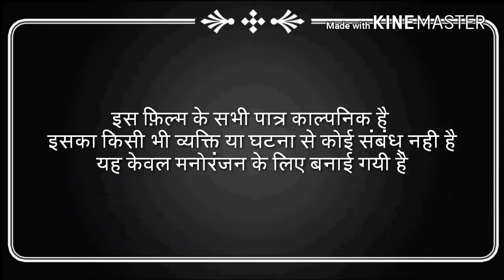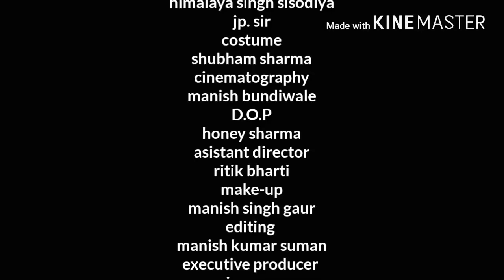GalatFahmi A Hindi Documentry By - Manish Kumar Suman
Kap dragon production present.